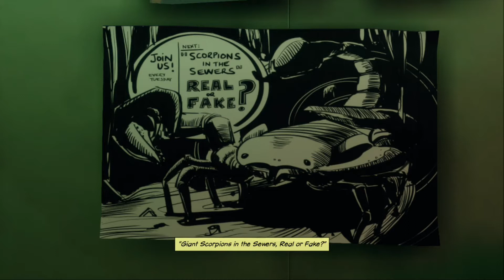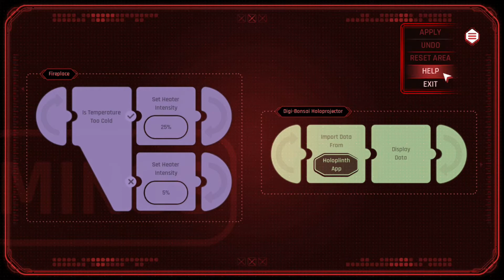BEYOND A STEEL SKY INVESTIGATE HOW GRAHAM IS CONNECTED WITH STALKERS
Beyond a Steel Sky is a 2020 cyberpunk science fiction adventure game developed by Revolution Software.